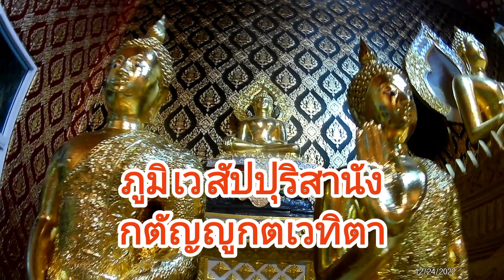เรื่องเหลือเชื่อ เรื่องเล่าชาววัดหนองเขิน การแก้ติดกรรมให้บุพการี ก่อนท่านจะสิ้นอายุขัย